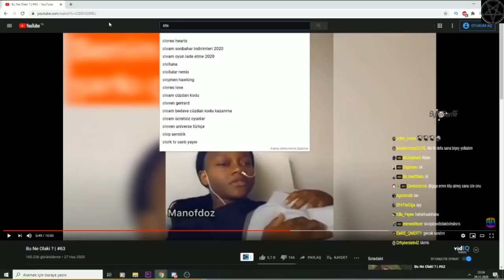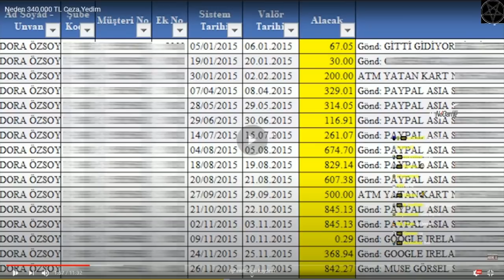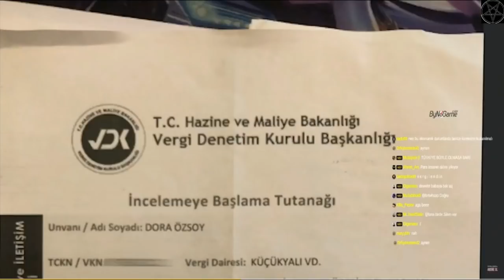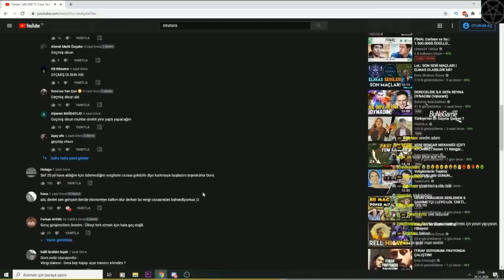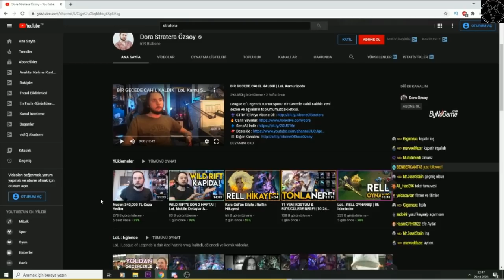Neo Toprak - Dora Stratera Özsoy Neden 340,000 TL Ceza Yedim İzliyor